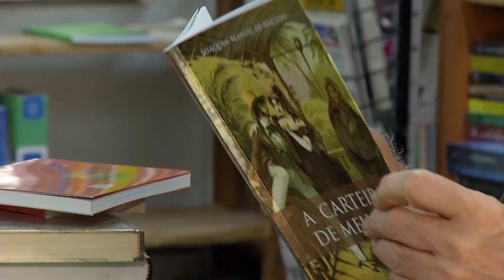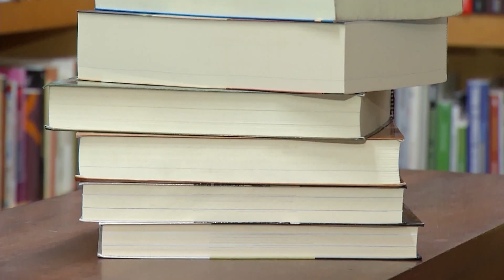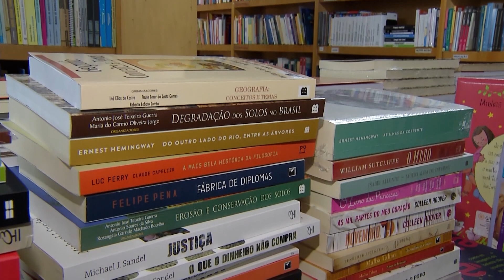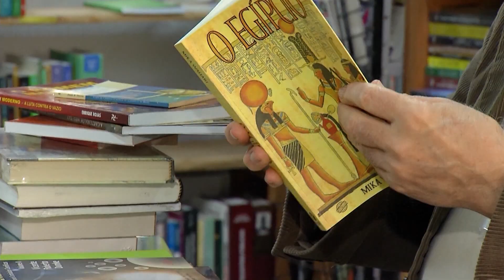Setor de livros cresceu durante a pandemia | Boletim de Notícias | 10/04/22